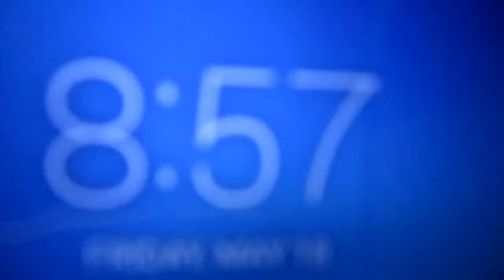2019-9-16th: From the 64GB BN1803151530Z card, DCIM and sub-folder 152. 1st group of 30 videos from 152-0876 to 152-0935. Include: 152-0877, 0878, 0879, 0881, 0884, 0885, 0886, 0887, 0888, 0889, 0890, 0893, 0894, 0897, 0898, 0900, 0918, 0919, 0920, 0921, 0924, 0925, 0926, 0927, 0928, 0932 and 152-0933.